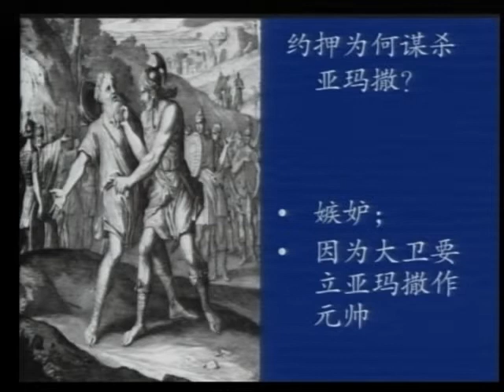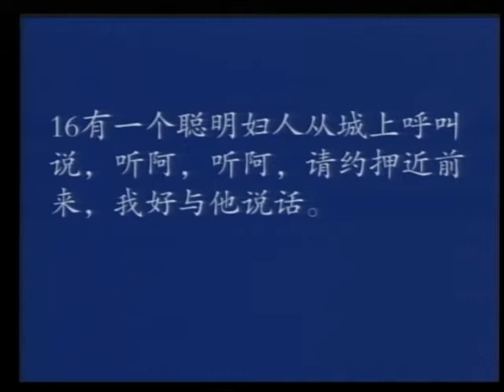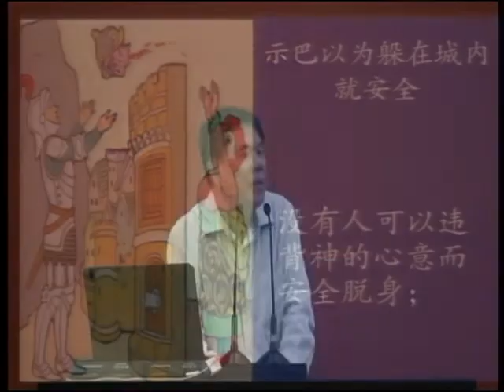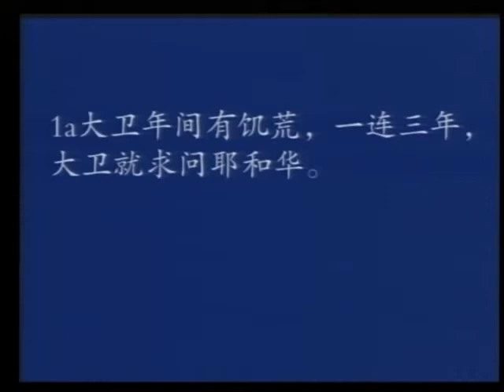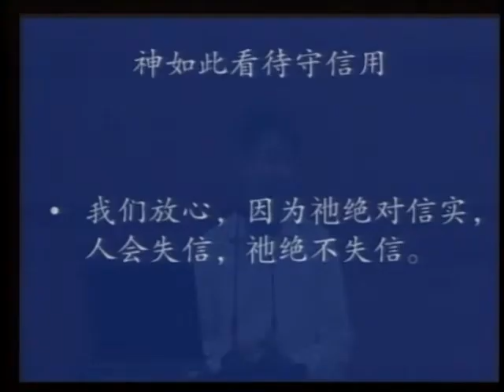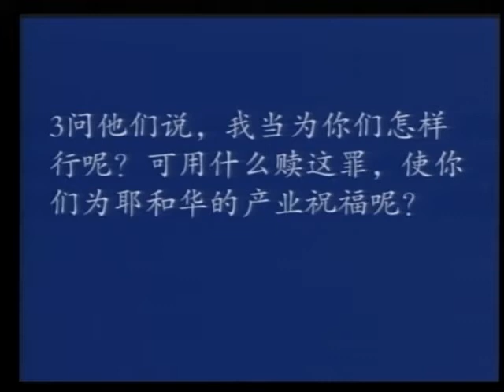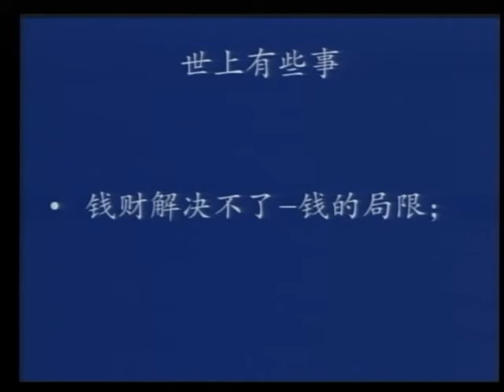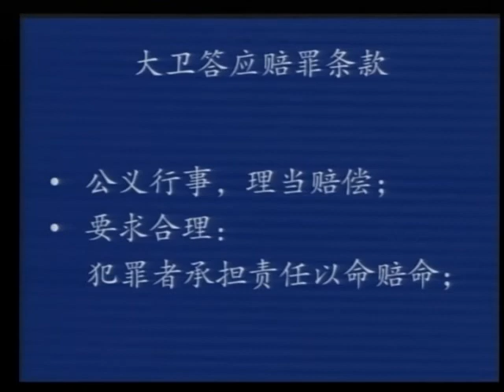撒母耳记下 张克复 23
在这段经文中，我们看到了大卫王面临的挑战
和他在处理这一问题上的智慧和决断力。
大卫王在面对示巴的叛乱时，展现出了领导者的智慧和果断，
他没有被情势左右，而是冷静地分析局势并做出了明智的决策。
这段经文也提醒我们要明智地选择跟随的领袖，
不要盲从于他人的言论，而是要根据神的话语和智慧来判断。
在今天的世界中，我们也面临着各种诱惑和挑战，
我们需要在选择领袖和跟随的时候保持清醒头脑，
不要轻易受到外部因素的影响。

作为领袖，我们应该从圣经中学习大卫的领导风范，
他在面对前任领导者的错误时，展现了出色的领导能力。
大卫没有否定扫罗的罪过，而是谦卑地寻求和解，
展现了对历史责任的承担。
我们作为现代领袖，
也应该学会承担历史的责任，不仅仅是对自己的决策负责，
还要为前任领导者所犯的错误承担责任。
这种领导风范值得我们借鉴和学习。

一个领袖应当懂得公平公正，解决问题要合理合法。
大卫在与受害方的对话中表现出了很强的公正和谦卑，
他尊重受害方提出的合理要求，并愿意承担相应的责任。
作为领袖，我们也应该明白，对待犯错和受害方，
都应该以公正、合理的态度来解决问题，
而不是以权力压制或报复心态来对待。这样才能真正做到领袖的典范。

最后，我们应该学会从圣经中汲取智慧，
不仅要了解圣经中的历史事件，更要从中获取对生活的指引和启示。
大卫王时期的故事给了我们很多值得深思的启示
帮助我们更好地应对当下的挑战和问题。让我们保持谨慎和明智，
以圣经中的智慧来指引我们的生活和决策。